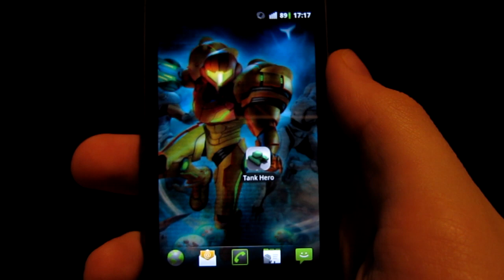Tank Hero - *Android* (German)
Die Spiele-App Tank Hero aus dem Android Market (kostenlos) auf meinem HTC Desire.

Dieses Spielprinzip stammt aus Wii Play: man steuert einen Panzer innerhalb eines Levels und muss dabei sämtliche gegnerische Panzer zerstören. Die gegnerischen Panzerarten sind dabei sehr vielfältig und als Motivation gibt es ein Medaillensystem.

Absolute Download-Empfehlung.